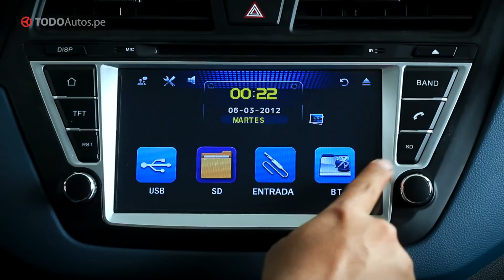Nuevo Hyundai i20 | TODOAutos.pe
Hyundai Le Volant presenta el revonado i20, cuenta con la parrilla hexagonal ya habitual de Hyundai, amplio capó, faros alargados, alerón posterior, diseño de cabina centrada en el conductor y el confort de los ocupantes, entre otras características.